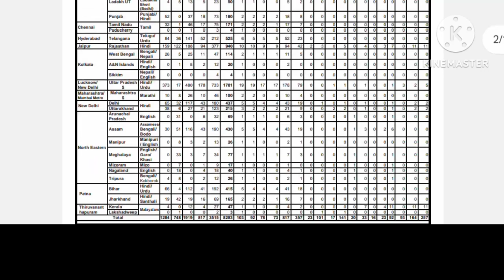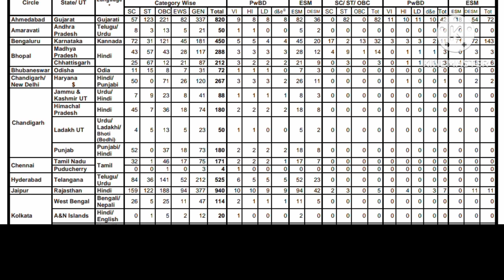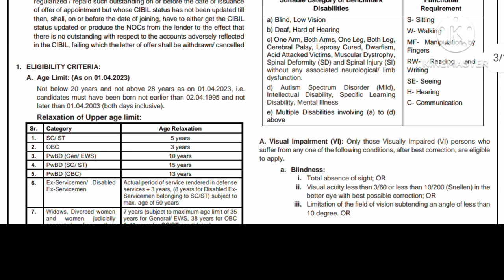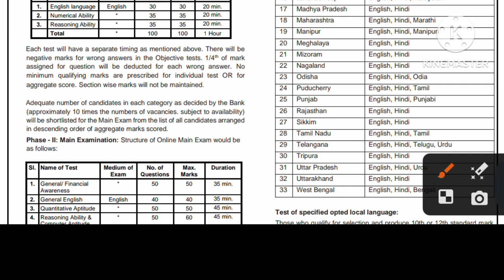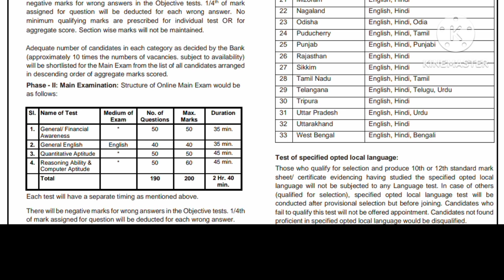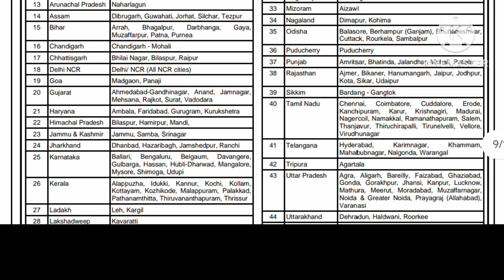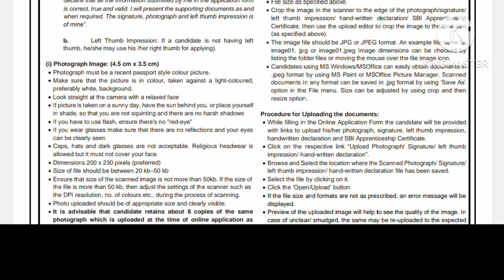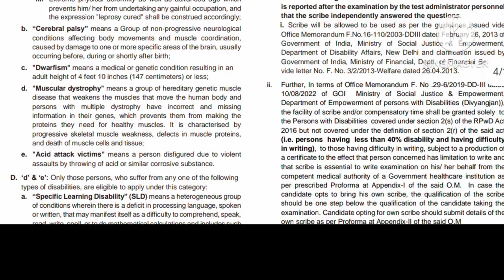SBI Job. State Bank of India nai Bharti clerk। sbi , job. #@knowledgetak86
job notification
jai hind doston 🙏🏻.
Channel is education purpose
Hello friends my name is Krishna Kumar
Main India mein UP Kanpur ka Rahane wala hun
Mera purpose only YouTube per job information dena hai vah job private aur Sarkari ki ho sakti hai
16. Sarkari job and private job all type video available this channel
is channel per all India ki job Dali Jaati Hain vah job Sarkari private ho sakti hain
All tipe job notification serch job
Serch jojob
yah channel job ke liye prerit karta  hai jo berojgar Yuva Hain